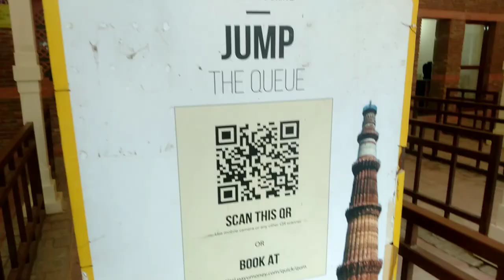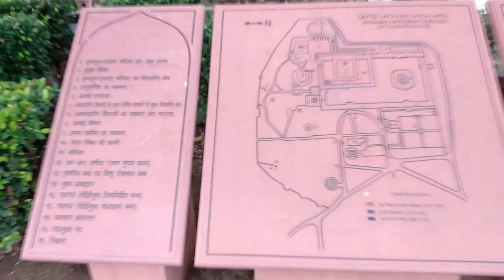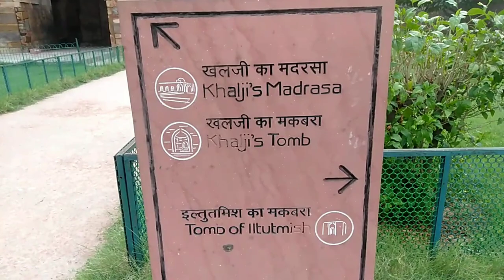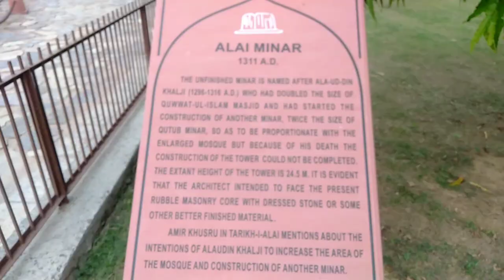qutubminar.......tourist spot in Delhi.......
In this video .I show you ...how I was experienced the best tourist spot in Delhi...qutubminor